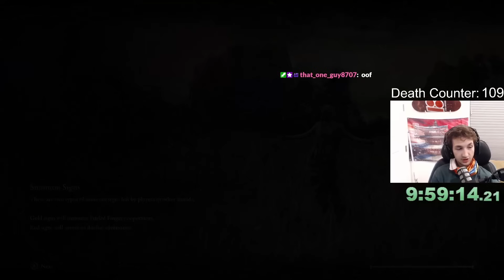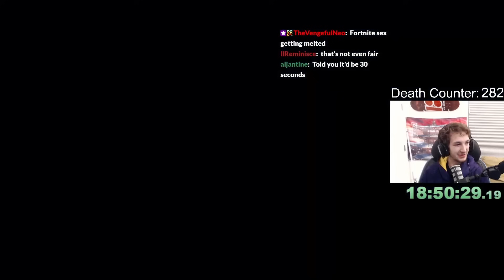Elden Ring but I Can Only Level INTELLIGENCE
I tried to beat Elden Ring by only leveling up my intelligence stat. see ya there!